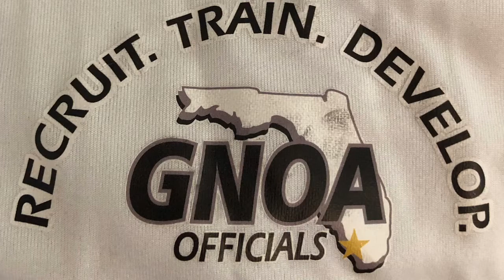GNOA Info video - Greater Naples Officials Association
This video describes our officials association and gives info on how to join